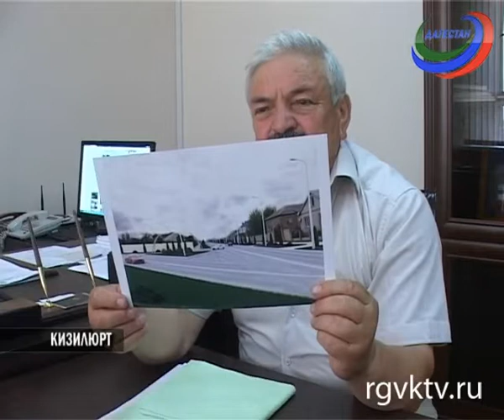Более 50 млн. руб. на реконструкцию улицы Ленина выделил городской бюджет Кизилюрта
Она расположена в частном секторе и уже давно нуждалась в ремонте. На данный момент ведутся работы по замене ветхих линий электропередач и сетей водоснабжения. Идет установка бордюров и осветительных опор.